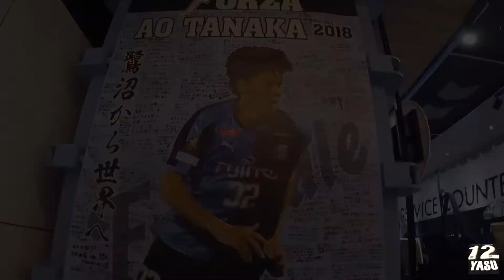2021.7.24【川崎から世界へ】田中 碧 選手への寄せ書きに行く！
AZZURRO NERO